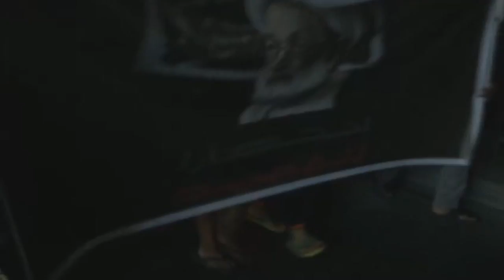مسيرة يوم الغضب "الشعب لن يهزم" تنديدا بمحاكمة آيه الله قاسم - عالي 15/9/2016